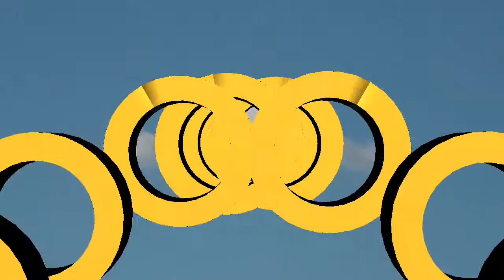Nº 86 VIAJAR CAM PASTILLA CONOCER MALLORCA ESPAÑA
Ha pasado un tiempo me encuentro en Mallorca que después de unos años en algunas cosas la encuentro cambias, he visto a mi familia, mis hijos y mis nietinos, he compartido con amigos comidas, he visto a mucha gente que me agrado ver ya que cuando estas por ese mundo y después de unos años regresas te alegra ver lo que dejaste y notas entre risas que cuando las cosas van bien envejeces con gran cariño y simpatía y aunque estés lejos sigues en contacto con esos que quieres.
Estoy metiendo videos de la Isla de Mallorca, videos diferentes, estoy pasando mucho de eventos ya que no están en mi programa de actos porque me llevan mucho tiempo, no obstante se que algunos no podre librarme de ellos porque veré gente que sigo por las redes sociales.
Tengo cosas que os contare según vengan, gracias por ver los videos, por seguirme, sé que estáis ahí ya son casi trece mil videos y lo que siempre digo, son RECUERDOS.
Amigos contentos me tenéis, muchas os veré en este camino, así que, para todos, un besin.
Jóse (ELCAMARONIN)
It's been a while I'm in Mallorca that after a few years in some things I find you change, I've seen my family, my children and my nietinos, I've shared with friends meals, I've seen many people that I like to see since when you are in that world and after a few years you return you are glad to see what you left and laugh notes that when things go well you age with great affection and sympathy and even though you are far away you keep in touch with those you love.
I'm putting videos of the island of Mallorca, different videos, I'm happening a lot of events since they are not in my program of events because they take me a long time, however I know that some will not be able to get rid of them because I will see people who follow the networks social.
I have things that I will tell you as they come, thanks for watching the videos, for following me, I know you are there and there are almost thirteen thousand videos and what I always say, are MEMORIES.
Happy friends you have me, many I will see you in this way, so, for all, a besin.
Jóse (ELCAMARONIN)